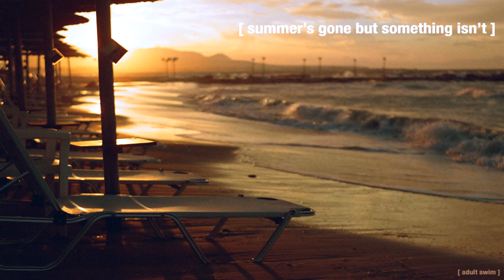adult swim bump - Summer's Gone 🏖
Summer's gone, But adult swim is still here and we're not leaving.

Song: Know that
Artist: Chinsaku

Additional links:
More chinsaku ♥